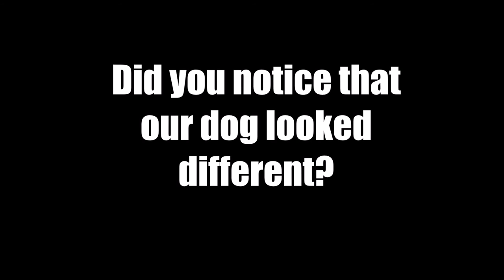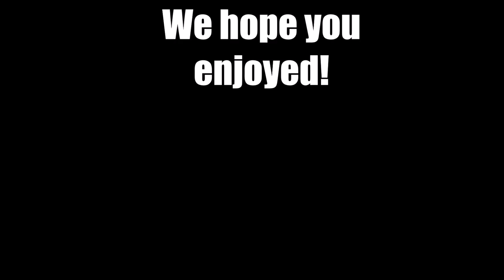Creamer's Field Walk With the Dog & Before and After Grooming!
We took a quick walk at Creamer's Field and added some before and after video footage from taking our dog (Kip) to the groomers!
He still looks as adorable as ever. ❤️ We hope you enjoy :)

🐶 Also, if you like watching our dog (because he is super cute), take a look at his Instagram @skippykippy17

GET TO KNOW US:
Hello, We are Sherry, Heather, and Mary, also known as the "Alaskan Bears!" We live in Fairbanks, Alaska and have decided to share our adventures with you!